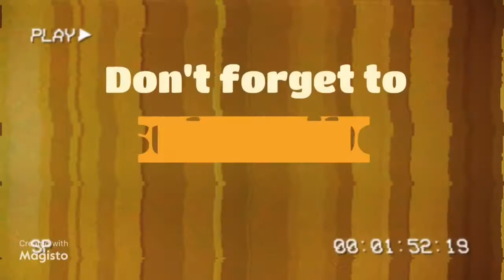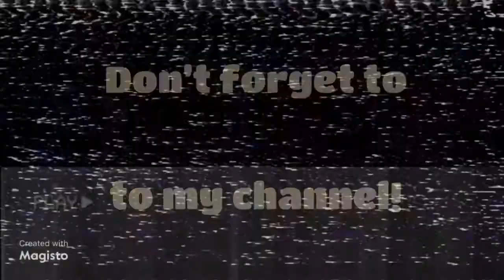Rollin Wit L&R Fam Snow Crab / Boil Eggs / Shrimp : Potatoes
►►Welcome to Rolling with L&R Fam🥰